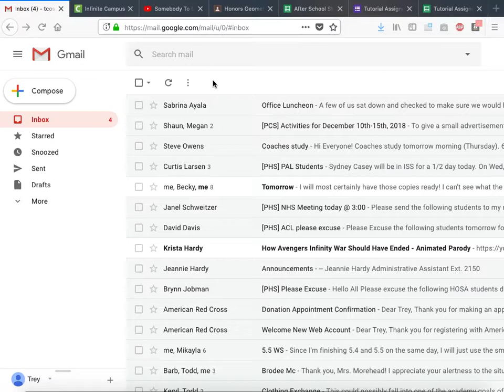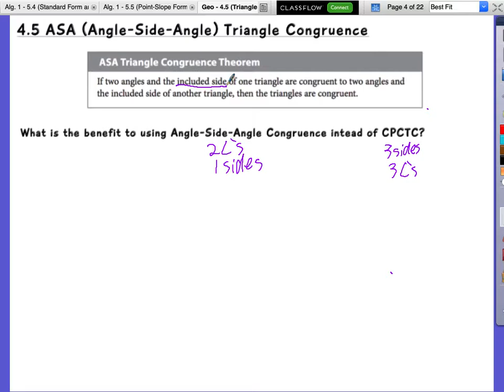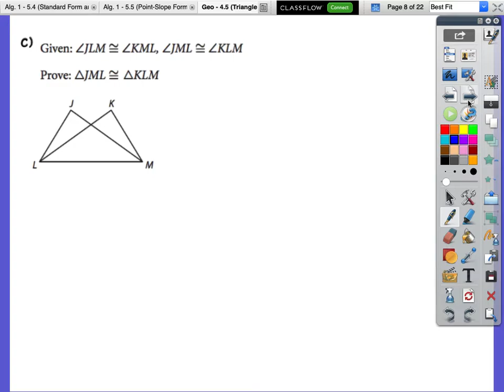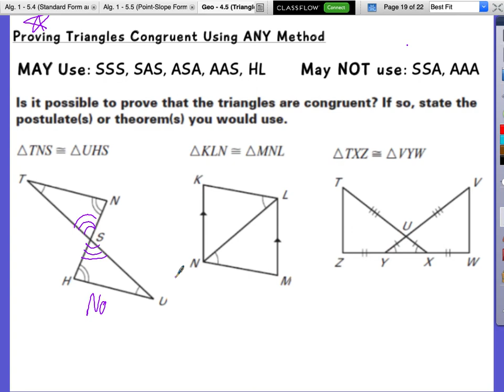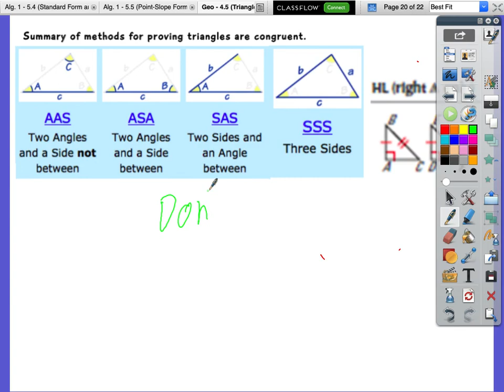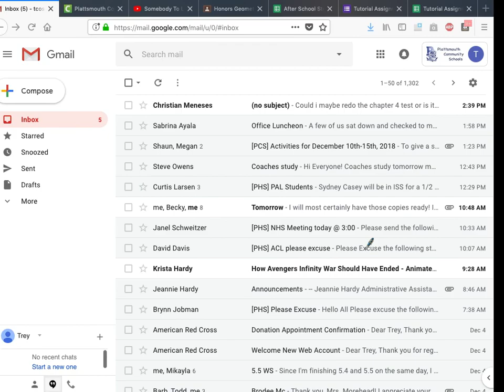Honors Geo - 4.5 Video